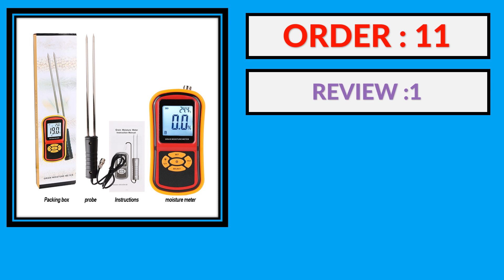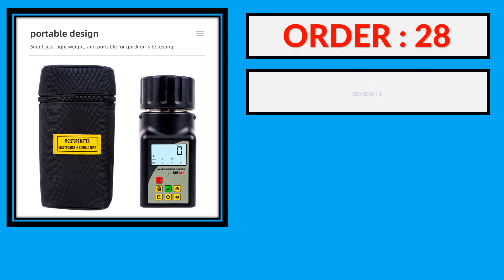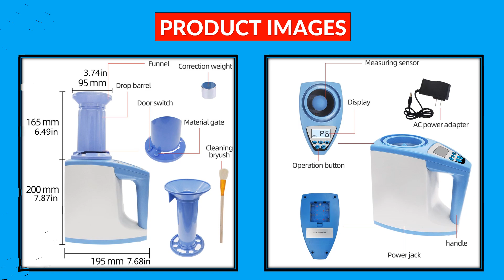Top 5 Best Grain Moisture Meter in 2023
100 Best Selling Grain Moisture Meter From Aliexpress

5. RZ Grain Moisture Meter Humidity Hygrometer Digital Handheld Smart Sensor 5%~30% With Long Probe Use For Paddy Corn Rice Wheat

4. Grain Moisture Meter For 14 Kinds Grains Smart Moisture Tester Coffee Beans Cocoa Beans Wheat Corn

3. GM-pro Smart Moisture Meter For 25 Kinds Grains Humidity Tester Corn Wheat Bean Peanut Seed Hygrometer Grain Moisture Meter

2. Yieryi New TK100 Portable Digital Multifunctional Moisture Meter for Grains,Chemical , Plastic Granule, Soap Powder, Soil

1. LDS-1G Grain Moisture Meter Corn Humidity Tester Corn Humidity Detector Wheat Moisture Gauge Rice Test Tool